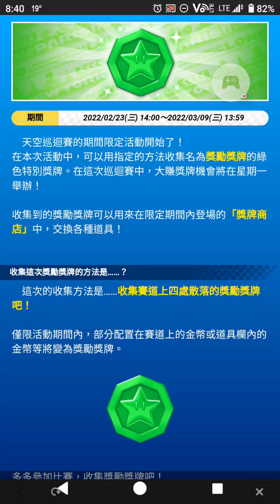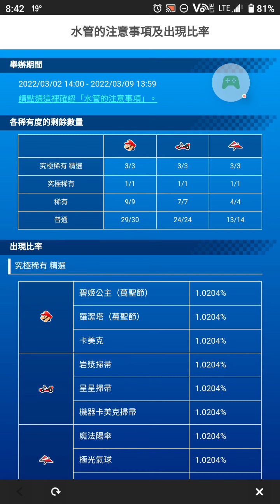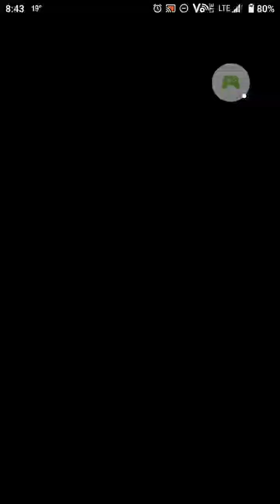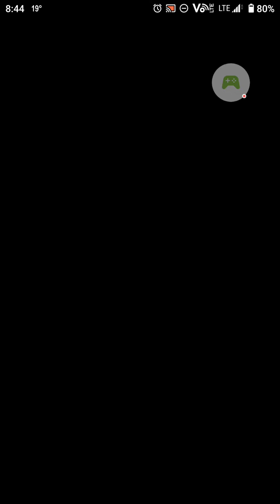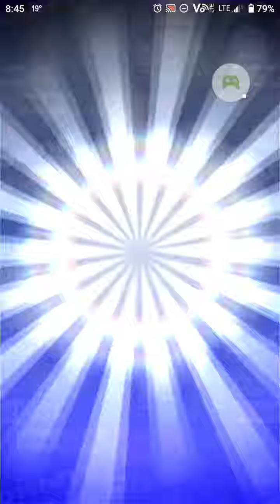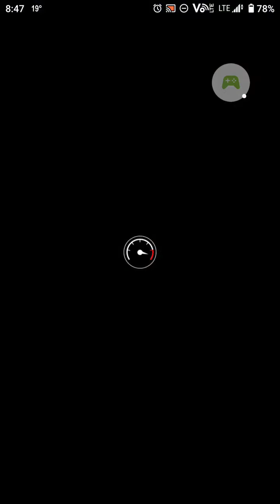2022-03-03_20-40-39_com.nintendo.zaka.mp4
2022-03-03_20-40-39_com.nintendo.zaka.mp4